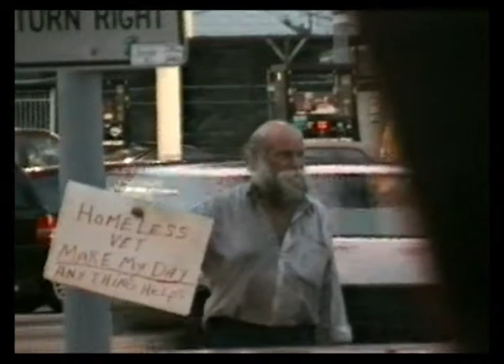MASH - Los Angeles 1997